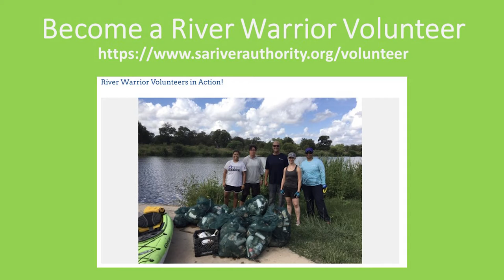Apple Snails Invade San Antonio; The Scientist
Interview with Chris Vaughn, Senior Aquatic Biologist, San Antonio River Authority on the Apple Snail. The Apple Snail is an invasive South American snail that has invaded the San Antonio River.